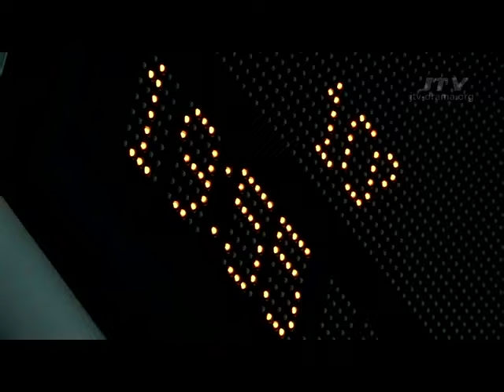Такая как ты/ Girl like You ( Takuya Kimura (木村拓哉) / Yuko Takeuchi )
movie: Pride (2004)

Girl like You

Do You know, how strongly the ruthless rain is striking my soul?
As if it was waiting only for me.
And how hurts wintry peace of our window,
softly pastel, like your favourite Monet.

The girl like you
can be only once in the life
and from the heaven at that.
Only once for all life
I repent so much
When i am without you...

Seems like i could never forget anything.
A new call throws the count-down of the will to the zero-level
And your look deserves more than million words
It´s always so far away, like your favourite Dali